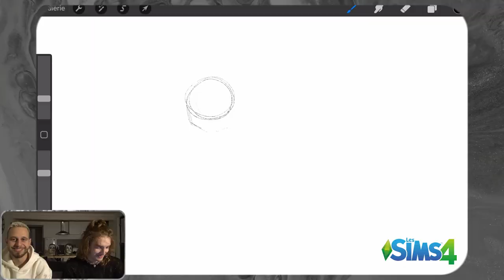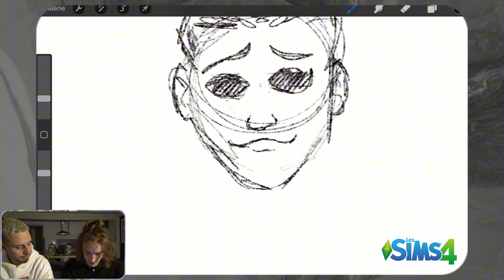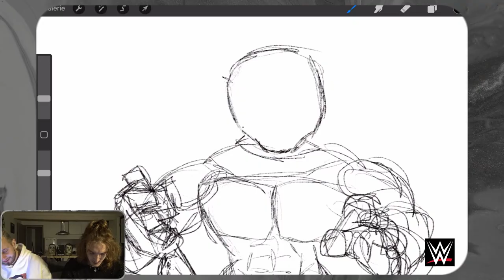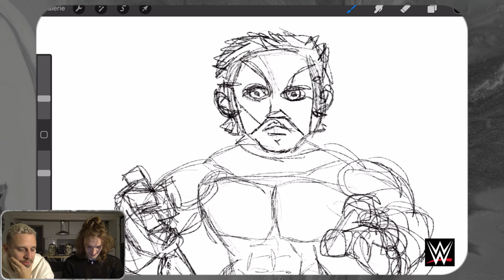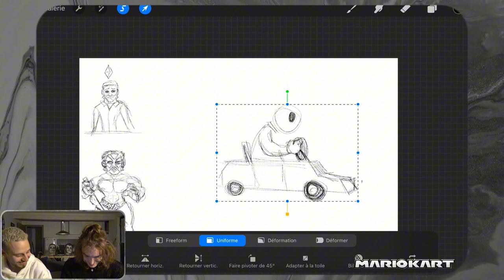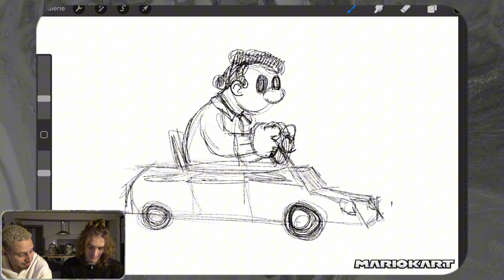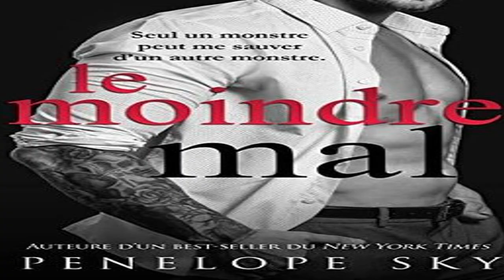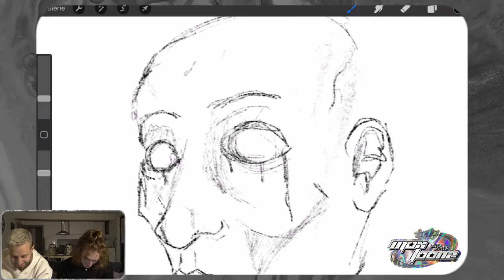MICHAEL MYERS Dessiné Dans 5 Styles Différents | HALLOWEEN🎃🔪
🎃Vous rêviez de voir Michael Myers en Sims ? Ou même en catcheur ?

🔪Eh bien vous êtes au bon endroit ! Aujourd'hui avec Marco on massacre cette icône des films slashers avec des dessins plus fous les uns que les autres ! Jamais Michael Myers aura été moins terrifiant qu'ici.

👻Enfin, peut-être qu'on a donné à Michael un air encore plus flippant pour le dernier dessin... mais pour le savoir il faut regarder la vidéo en entier...

🎃Bienvenue dans cette vidéo bien spooky (et hilarante) d'Halloween où on dessine Michael Myers dans des styles complétement fous !

00:00 Intro
00:40 Michael Myers dans LES SIMS
03:13 Michael Myers en CATCHEUR
06:40 Michael Myers dans MARIO KART
09:03 Michael Myers dans MONSTRES & CIE
10:50 Michael Myers TOTALEMENT ORIGINAL
13:02 ...